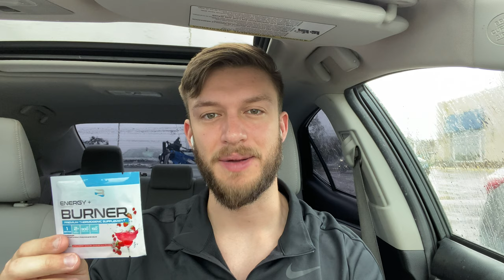Believe Energy Burner Strawberry Daiquiri Review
In this video I talk about Believe Energy Burner Strawberry Daiquiri Review
This fat burner supplement tastes really great, and that's its most effective feature. It is one of the few fat burners/BCAAs/Pre-workouts I've found that has a strawberry flavor, as it is usually saved for protein powders.
Believe is a great company that is 3rd party tested meaning you can trust what's in it. There are only 5 ingredients in Energy + Burner making it a very simple product. No proprietary blends, with full transparency about what's in it.

The strawberry daiquiri flavor tastes like the alcoholic beverage but better. The best part is that this burns fat whereas the strawberry daiquiri can cause fat gain